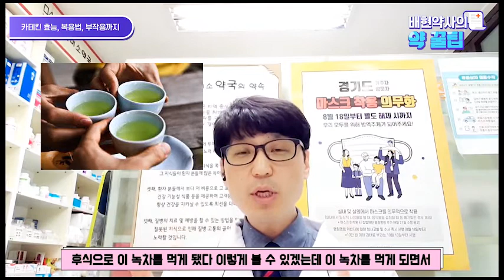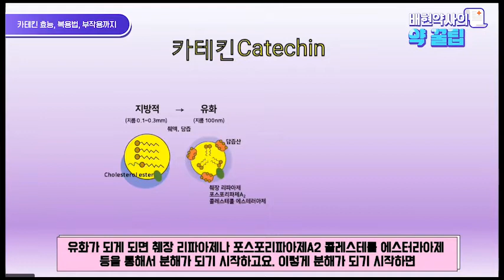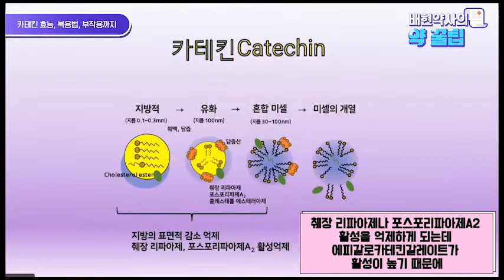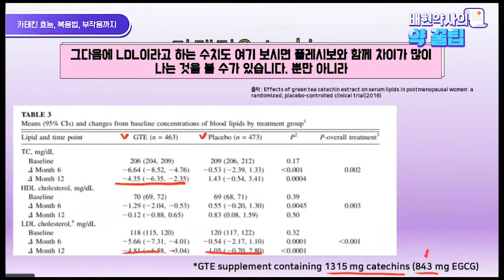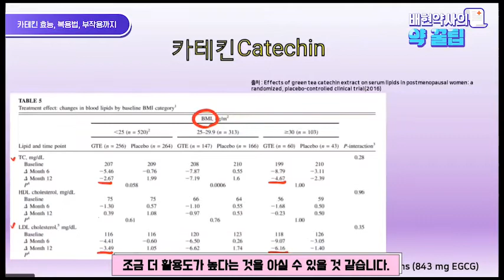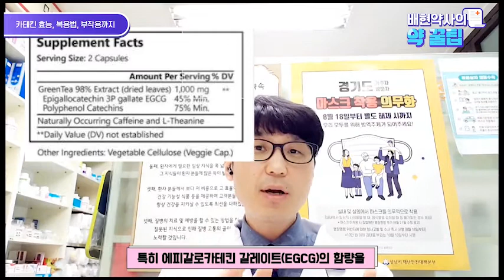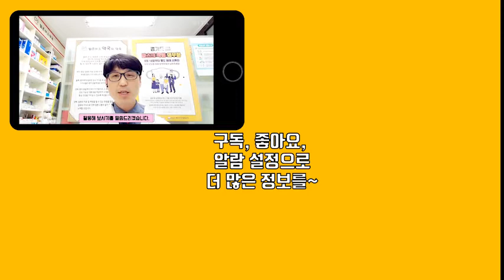[다이어트 보조제의 모든 것] 제4편 '카테킨' 지방 흡수를 차단하자!!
확찐살 제거하기 위한 대국민 프로젝트! 다이어트 보조제의 모든 것!!
지난 시간에 이어서 지방 흡수를 차단하는 제제를 알려드리려고 합니다.
카테킨은 소장에서 지방 흡수를 차단해서
콜레스테롤저하 비만억제 효과가 있습니다.